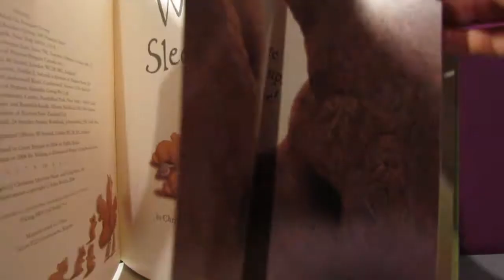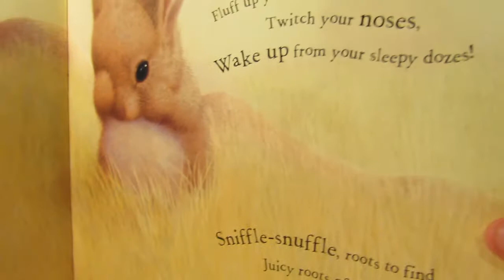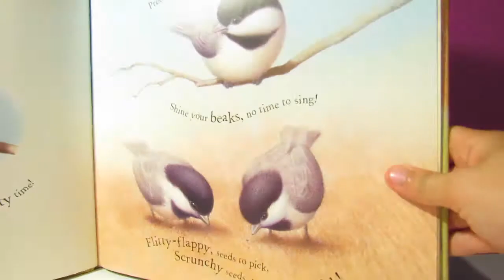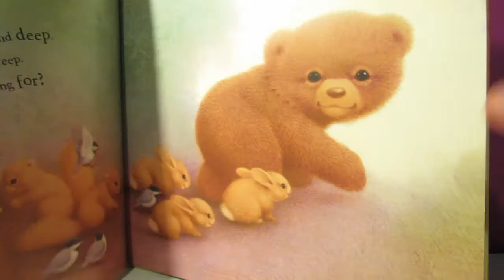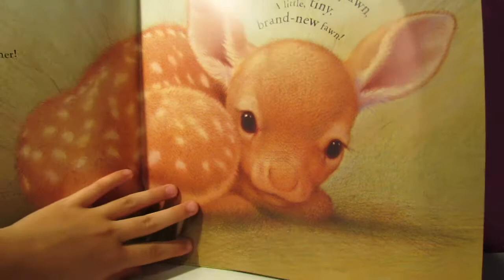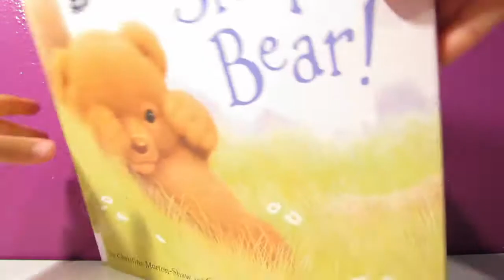READING A CUTE BOOK - Sleepy Bear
Today we will be reading a super cute book!!! A little fawn is born and little animals gather around to see!!!